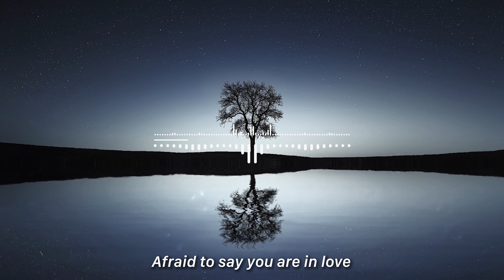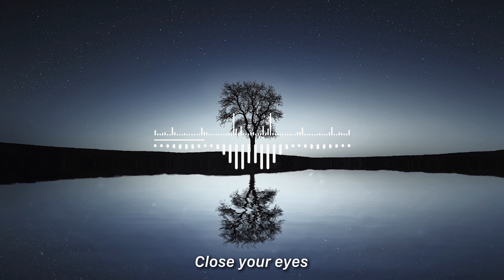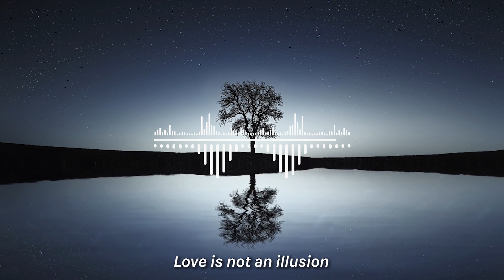Monday in Neptune - Love is not an Illusion | Sezen Öncel (Official Lyrics Video)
Love is not an Illusion OUT NOW !

The album which is named for the idea of ensuring sustainability so that the world will continue to support life... "Stability is OUT NOW ! "

Audio CREDITS
Composed & Produced by : Monday in Neptune
Singer & Songwriter : Sezen Öncel
Recorded by : GRGDN Atölye, Moda17ARecords
Mixed by : Monday in Neptune
Stem Mix & Mastered by : Levent Büyük
Sound Engineer Assistant : Çağdaş Şenel
Artwork : Idil Damen Isgor
Logo Design & Photo Manipulation : Erser Akar
Photographer by : Arda Aytan
Video Edit by : Yusuf Gündüz
Distribution : GRGDN Music
~ Follow Monday in Neptune ~